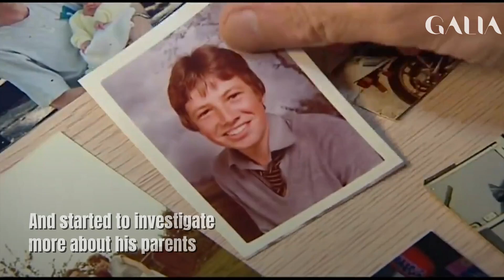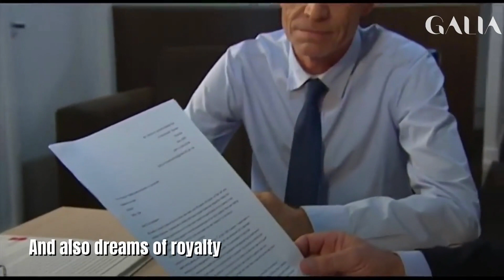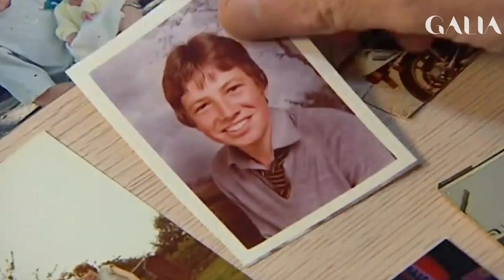Man Claims To Be Son of Charles III and Wants the Throne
Simon was adopted when he was just 18 months old.
His curiosity made him want to find out who his biological parents were.
One night while his grandmother was on her last legs... she revealed something to him.
She told him that his origin was in the royal family and that his parents were none other than... the kings of Great Britain